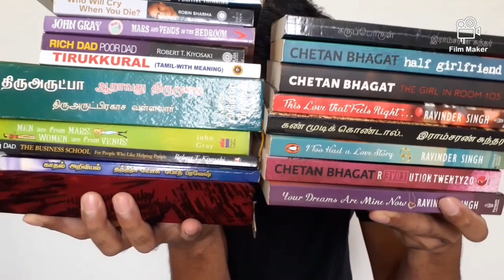அடுத்த பெரிய இலக்கு 2000 Subscribers 🤠🏃 | Achieved Big Mile stone | Adithi & Kavin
அன்பு நண்பர்களே அனைவருக்கும் நன்றி | Thank you all!!!

அடுத்த பெரிய இலக்கு | Achieved Big Mile stone | Adithi & Kavin

Good Personality development Books:
1. You can Win
2. Magic of Thinking Big
3. Power of your subconscious mind
4. Men are from Mars women are from Venus
Please leave in comment about the good books which you come across

 Things which I use for my YouTube videos/My YouTube Gear:
1. Camera - Samsung M20 Mobile
2. Tripod Stand
3. Selfie stick cum Tripod
4. Mic
5. Old Dell Laptop